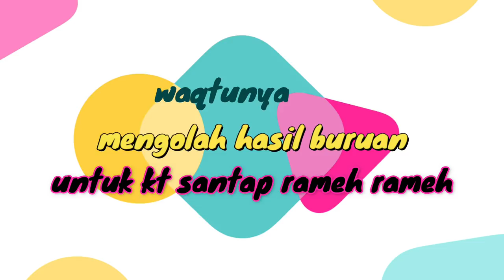PART2 # Berburu Di Hutan Lihat seekor Kijang.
video kelanjutan  dr PART1 edisi berburumasih di
lokasi alas cinnyusu kec larangan ,kab brebes .Bosku sy minta maaf
saat berburu di alas cinnyusu lihat sekor  kijang tp ,kijangnnya keburu lari naik ke atas  ke dalam hutan yg lebat jd sy ga smpat ngshot hbs kijangnya larinya cpt kmburu hilang di rimbunya alas cinyusu.